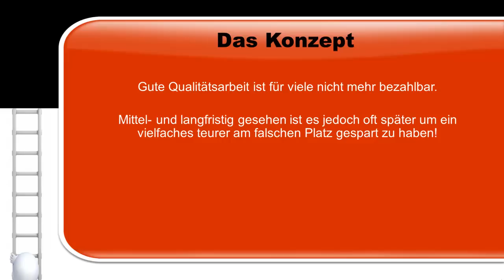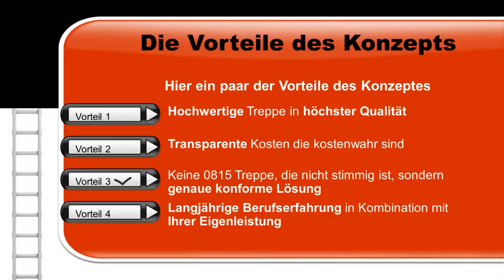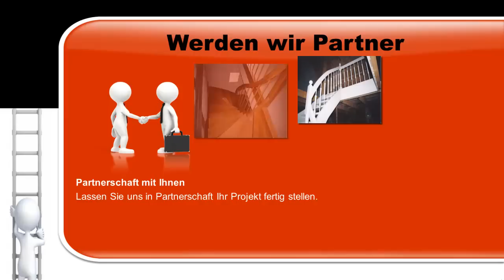Holztreppen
Hier direkt zu Sie sehen das Konzept wie mit enormen Kostenersparnissen hochwertige Arbeit geleistet wird.
Neubau - Altbau - Moderne - Rustikale Holztreppen
Holztreppen renovieren, reparieren und neue erstellen.
Sie wollen Kosten sparen?

Unser neues Treppenkonzept bringt Ihnen massive Einsparungen!
Sie wollen Kosten sparen, jedoch keine minderwertige Qualität?
Sie wollen eine neue Treppe oder eine Treppen-Renovierung die keine versteckten Fehler hat?
Sie wollen Kosten sparen und keine versteckten Preise nachträglich berechnet bekommen?
Dann sind Sie hier genau richtig!
Ausgereiftes Konzept
Das ausgereifte Konzept ermöglicht Ihnen nun mit Hilfe von Eigenleistungen die beste und hochwertigste Treppe zu bauen. Bei Reparatur und Renovierungsarbeiten wirken sich diese Kosteneinsparungen noch massiver aus! Als Spezialist für Restaurierung alter Gebäude steht an vorderster Stelle immer, dass die Arbeiten in alter, traditioneller, fachgerechter und ursprünglicher Art ausgeführt werden. Wir lieben besonders schwierige Objekte wie z.B.

                    Raumspartreppen
                    Traditionelle Treppen
                    moderne Treppen an verwinkelten Stellen

Gehen Sie nicht unnötig ein Risiko ein, nutzen Sie lieber die kostengünstigen Vorteile unseres Treppenkonzepts! Als Familienvater weiss ich, welch große Bedeutung Kleinigkeiten im und ums Haus für ein gutes Klima in der Familie sorgen. Deshalb nehme ich mir entsprechend Zeit, um Ihre Wünsche und Bedürfnisse bei Neubau, Umbau, Modernisieren oder Renovieren herauszufinden. Aufgrund meiner Ausbildung und langjährigen Bauerfahrung erhalten Sie von mir klare Vorschläge. So fällt es Ihnen leicht, eine gute Entscheidung zu treffen. Meine Angebote sind ehrlich, kostenwahr und ich spreche die Leistungen Punkt für Punkt mit Ihnen persönlich durch. Ihre Vorteiledadurch:

    Hochwertige Treppe
    Transparente Kosten die kostenwahr sind
    Keine 0815 Treppe, die nicht stimmig ist, sondern genaue konforme Lösung
    Langjährige Berufserfahrung in Kombination mit Ihrer Eigenleistung
    Konzept bei dem Sie auf Wunsch selbst Eigenleistungen erbringen können
    Unkomplizierter und einfacher Ablauf
Prüfen Sie jetzt unverbindlich dieses Konzept! Einmalige Gelegenheit mit Zufriedenheitsgarantie! Da wir nicht unendliche Kapazitäten haben, können wir leider nur eine eingeschränkte Anzahl an Kunden für das Eigenleistungs-Treppenkonzept aufnehmen! Warten Sie deshalb nicht zu lange, diese Seite wird sobald alle Termine ausgebucht sind wieder aus dem Internet genommen. Tragen Sie sich jetzt für weitere Infos ein unter:

Unternehmenssitz:
Schroth Zimmerei
Otto-Hahn-Straße 8
72280 Dornstetten
Geschäftsleitung:
Hr. Albrecht Schroth
Handelsregister:
Ust-ID-Nr.:
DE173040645